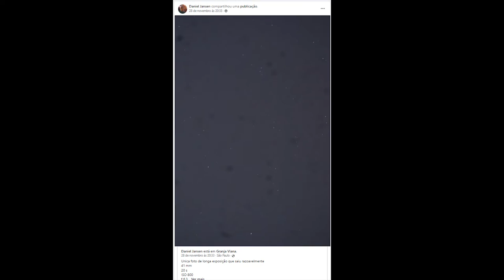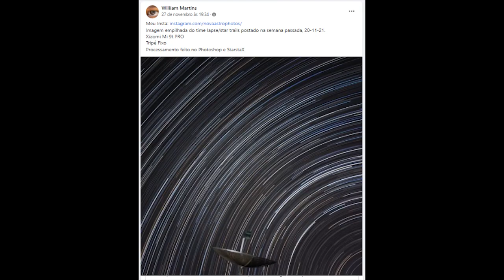GIRO DE ASTROFOTOGRAFIAS #31 | Grupo Lua de Astrofotografias e Projeto Céu Aberto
Giro Astronômico

Conheça o Projeto Céu Aberto e participe!